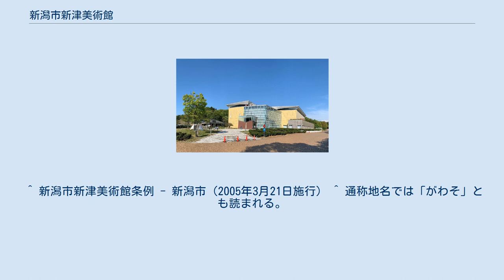新潟市新津美術館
新潟市新津美術館（にいがたし にいつびじゅつかん）は、新潟県新潟市秋葉区蒲ケ沢（がわけさわ）に所在する美術館。
施設は新潟市が所有且つ運営管理を行っている。
 当時の新津市が整備し、1997年（平成9年）10月1日に新津市美術館として開館。
当初は新津市を主体に設立した「財団法人新津市文化振興財団」が施設の運営管理を行っていた。
 2005年（平成17年）3月21日、新津市が新潟市へ編入合併したのに伴い、施設名称を現名称に改称。
翌2006年（平成18年）4月1日からは新潟市が直接運営管理を行っている。
蒲ケ沢はかつての金津村の村域にあたるとあって、同村朝日出身の洋画家・笹岡了一の作品を数多く収蔵しており、2011年（平成23年）5月25日付で博物館相当施設に認定された。
 古くから新津駅を中心に鉄道の要衝として発展してきた新津地区に因み、正面玄関は線路を除雪するラッセル車を模したデザインが用いられている。
またロビーのアトリウムは白い大理石の階段状で、施設のロゴマークにも取り入れられるなど、いずれも当館のシンボルとなっている。
 前述の笹岡作品をはじめ、日本画や洋画を中心に約450点の収蔵品を基にした常設展に加え、現代美術や写真、絵本、漫画、アニメーションなどのサブカルチャーに至るまで、様々なジャンルの企画展を開催しているほか、アトリウムでは不定期でミュージアムコンサートなどのイベントも開催されている。
また花と遺跡のふるさと公園内に所在する新潟県立植物園をはじめ、園内及び市内の他施設と連携した催し物も開催されている。
 ^ 新潟市新津美術館条例 - 新潟市（2005年3月21日施行） ^ 通称地名では「がわそ」とも読まれる。